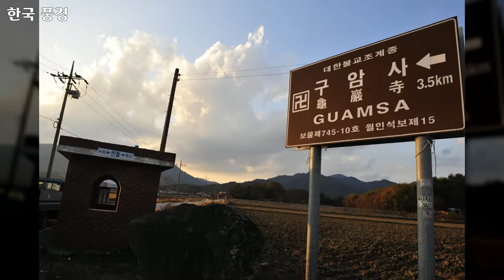30 대한민국 풍경, Korea landscape, 86개 대한민국 사진, 신미식 작가, 공유마당